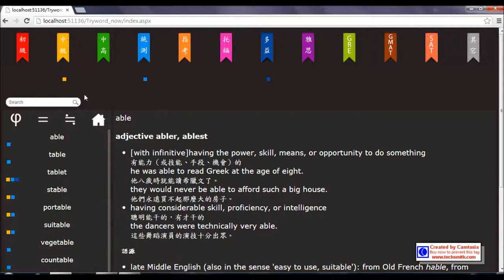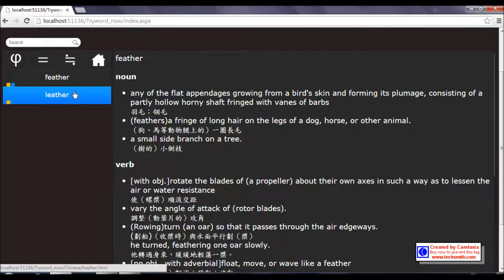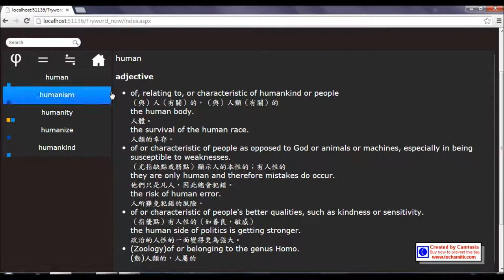2.創意組_06.商業與管理群第三名_國立彰化高級商業職業學校_TryWord --字彙關聯查詢系統